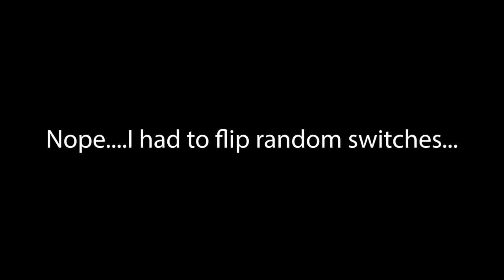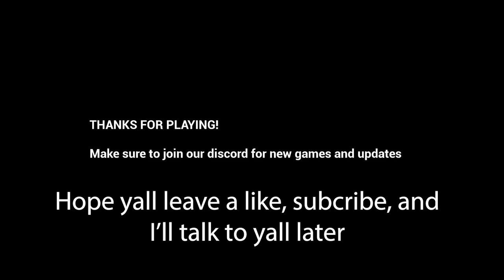TED (Arguably the weirdest horror game I've played)